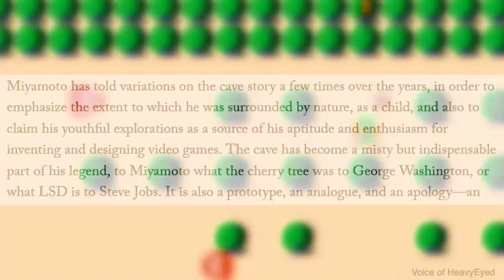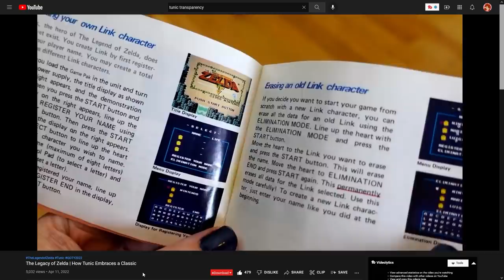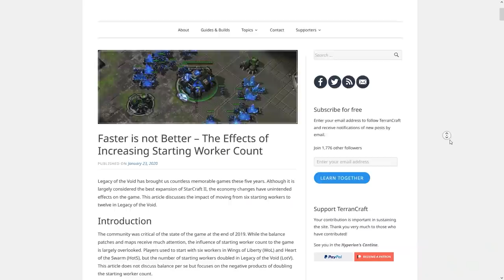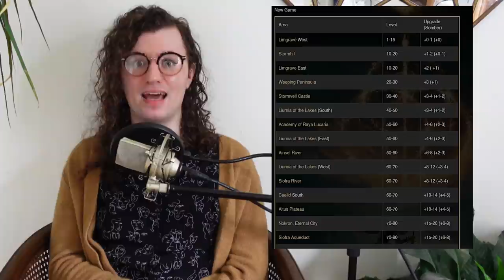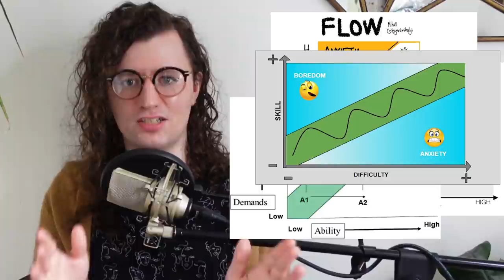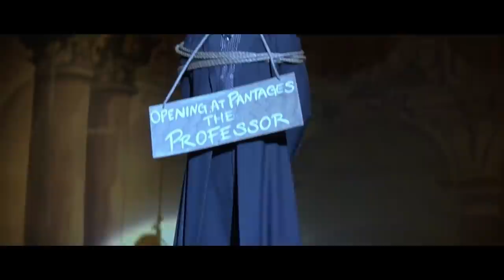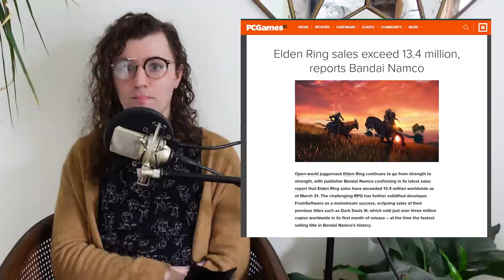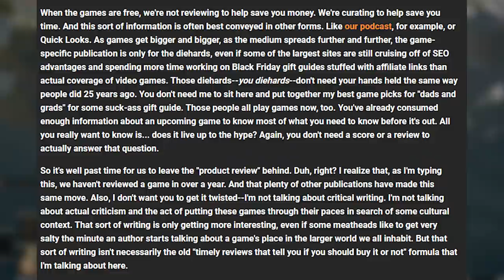Elden Ring - An Elaborate Review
You don't have to watch it all at once friend.

VO work by @pimscrypt and @HeavyEyed

0:00 - Introduction
4:54 - Part 1: Elden Ring Fulfills the Promise of The Legend of Zelda
40:21 - Part 2: An Uneven Experience or, Elden Ring and the Problem of Balance
1:22:44 - Part 3: One is the Loneliest Number or, Reflections on the Mimic Tear
1:56:44 - Part 4: Elden Ring is NOT a 10/10